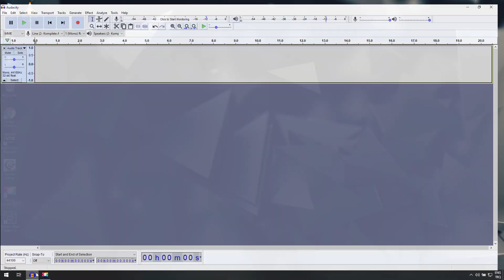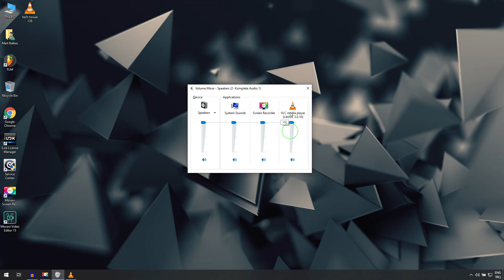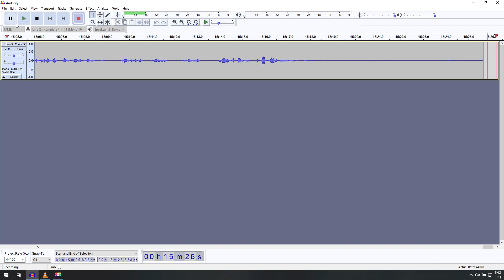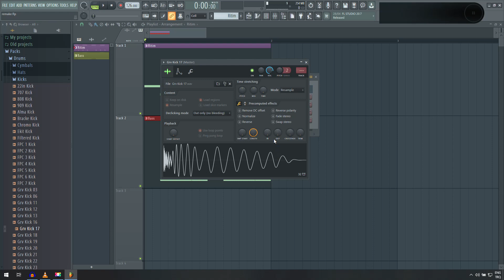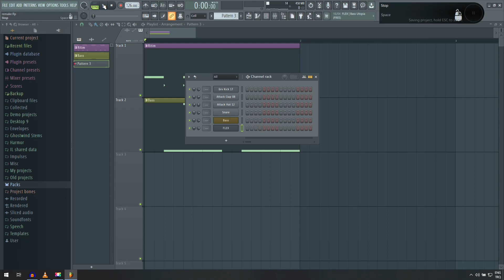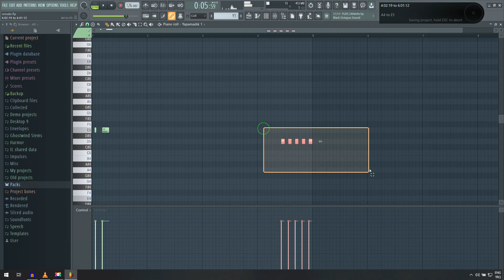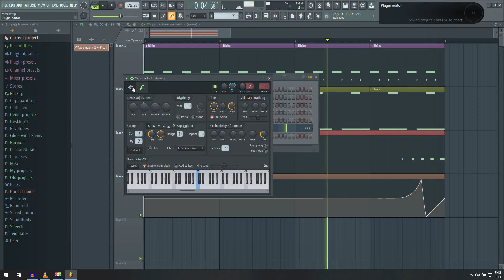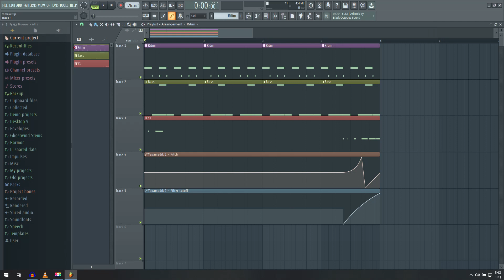Techno Nasıl Yapılır: FL Studio Dersleri, 1. Bölüm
technonasılyapılır flstudiodersleri FL Studio dersleri kapsamında Techno ve Tech House türlerine girebilecek eski bir şarkıyı alıp, her detayıyla tekrar yapmaya giriştim. Bölüm bölüm gideceğiz, çok uzayabilir :) İyi seyirler.